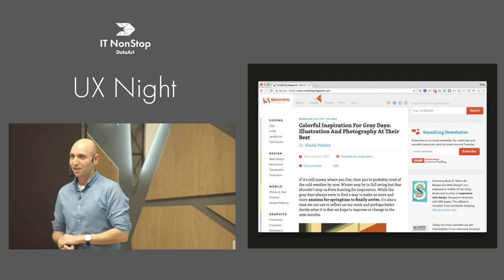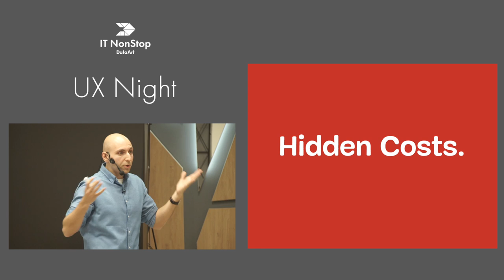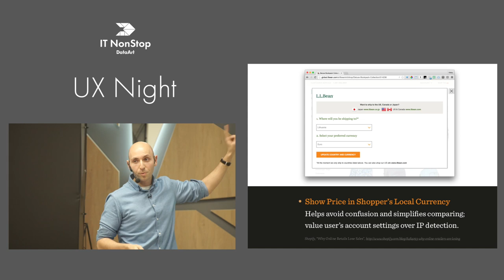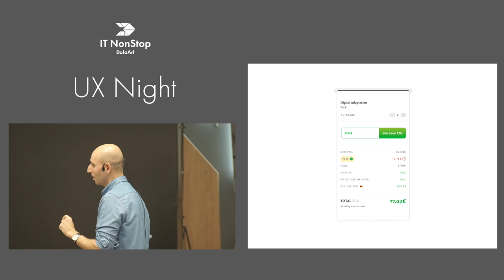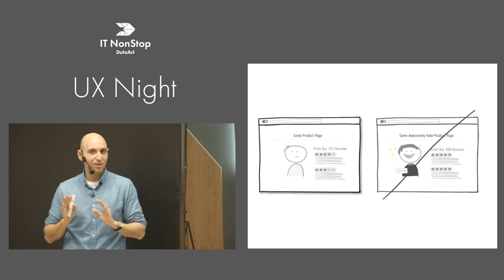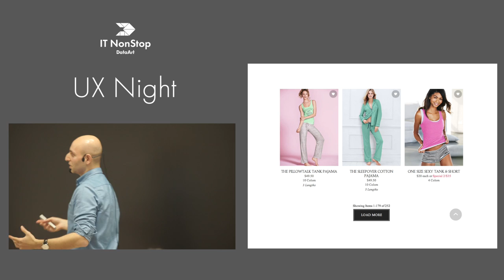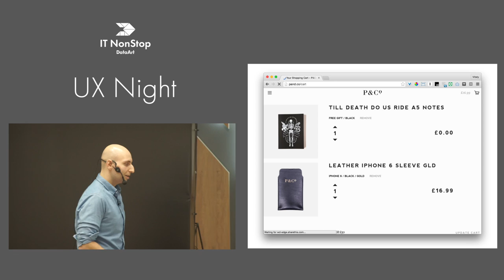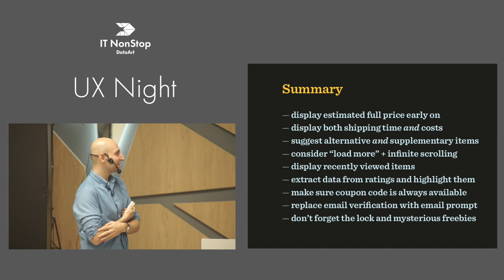“Dirty Little Tricks from the Dark Corners of eCommerce”. Виталий Фельдман, Smashing Magazine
При проектировании в электронной коммерции мы склонны уделять приоритетное внимание тому, что мы хотим сказать, а не тому, как это на самом деле сказано. Это непросто, потому что есть буквально сотни вещей, которые могут пойти не так: от выбора продукта до добавления товара в корзину, от получения окончательного подтверждения по электронной почте до фактического получения купленный товаров. Каждый шаг по пути должен быть тщательно разработан с учетом ошибок и потенциальных недоразумений.

ДОКЛАДЧИК:
Виталий Фридман, главный редактор и соучредитель журнала Smashing Magazine, Литва. После работы дизайнера-фрилансера и разработчика в течение 6 лет, Виталий соосновал Smashing Magazine, ведущий онлайн-журнал, посвященный дизайну и веб-разработке. Автор, соавтор и редактор всех Smashing-книг.